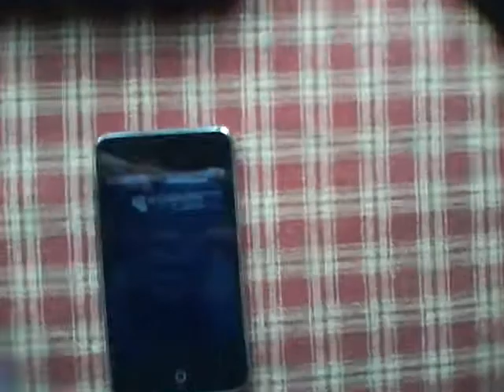iPod touch 3G problems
Freeze after the accelerometer stopped working.